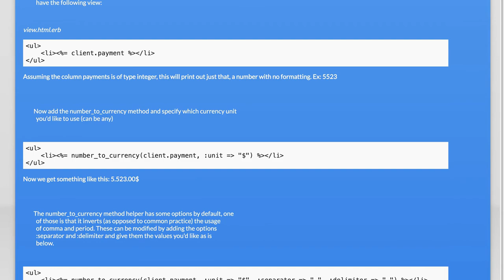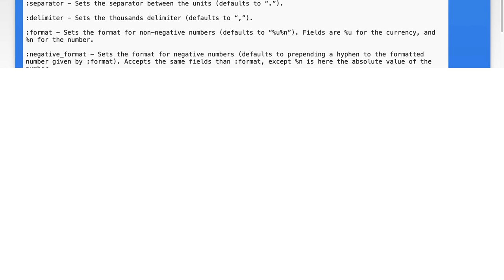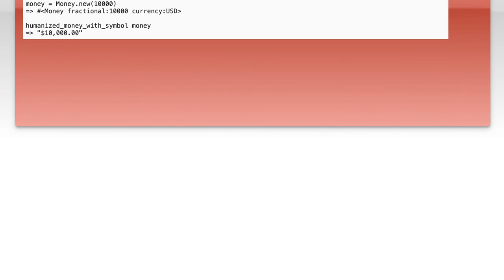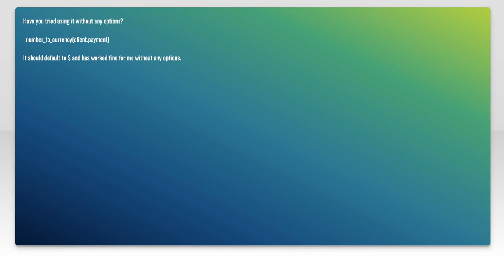A simple approach to currency formatting in Rails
ruby-on-rails: A simple approach to currency formatting in Rails

Related to: ruby-on-rails, ruby, currency